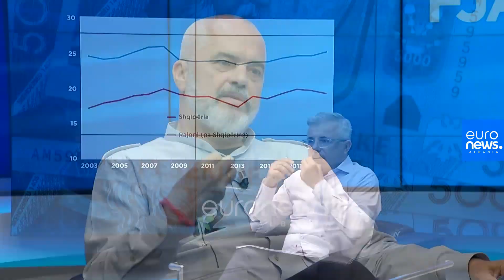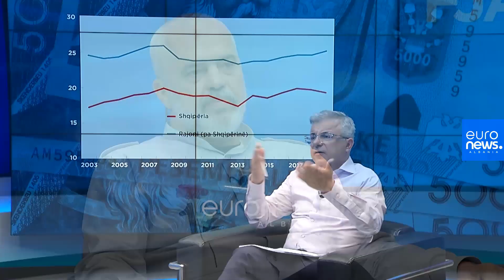Politikat fiskale të socialistëve nuk po rezultojnë fitimprurëse, thotë gazetari Sejamini